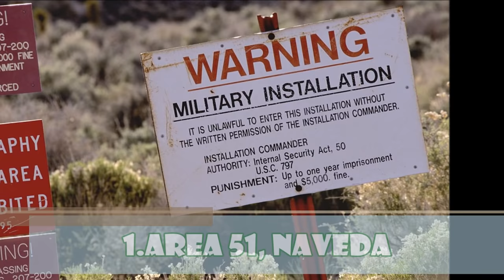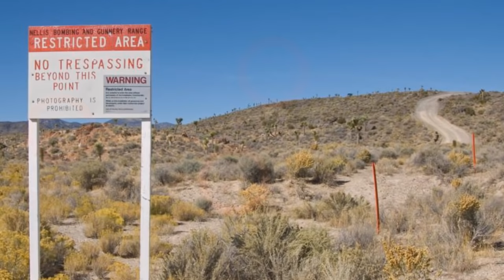जरूर देखें || दुनिया के 5 रहस्यमय स्थान || World’s 5 mysterious places || Episode – 13#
Hello friends,
Welcome to this video. In this episode, we will talk about  5 mysterious places of the world namely -
1.Area 51
2.Superstition Mountains, Arizona
3.South Atlantic Anomaly
4.Yellowstone National Park, USA ; and
5.Maracaibo Lake, Venezuela

Please give your feedbacks and suggestions regarding our videos. We hope you liked this video.